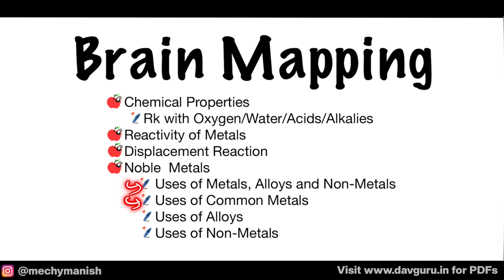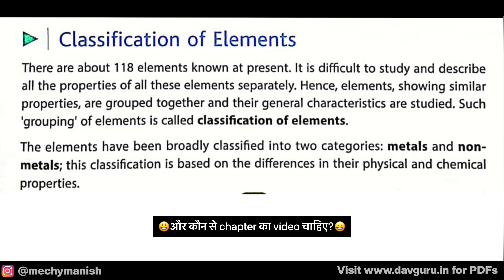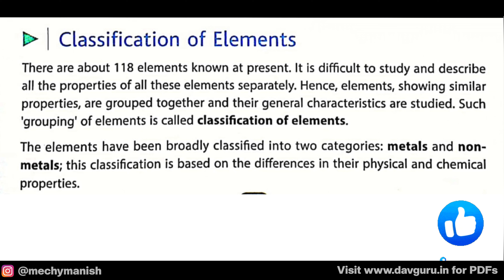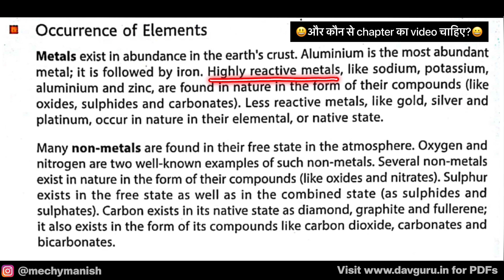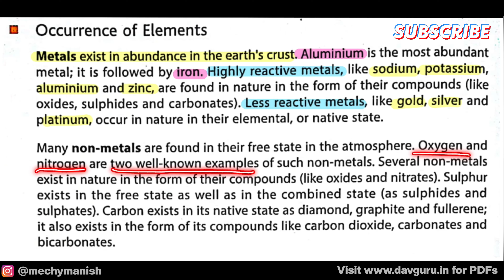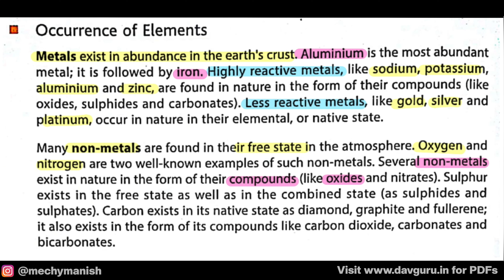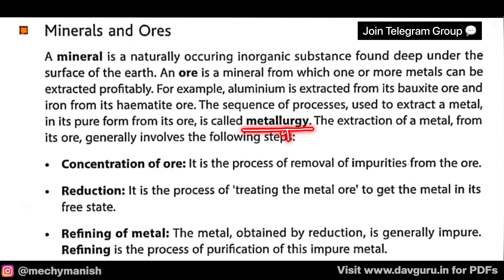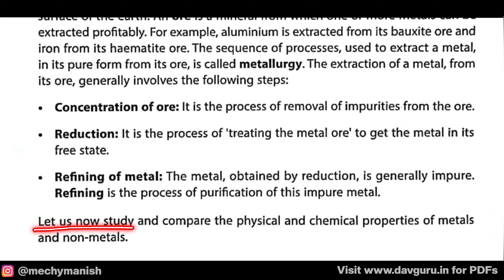Chapter 3 | Metals and Non-Metals | Class 8 DAV Science | Chapter Study (Part 1) 🔥🔥🔥